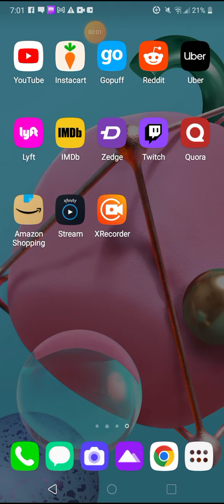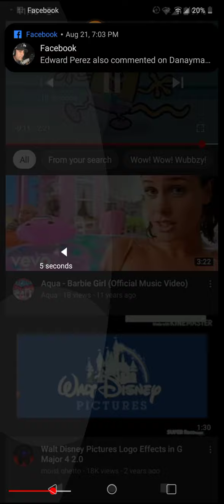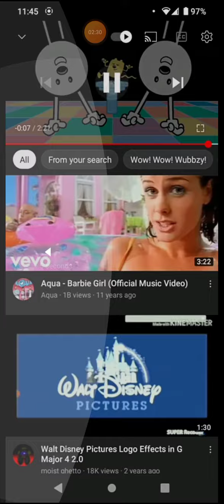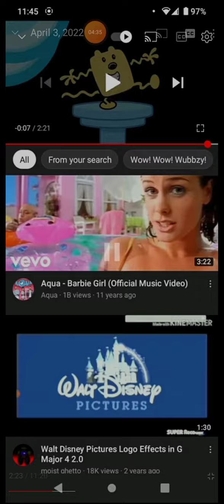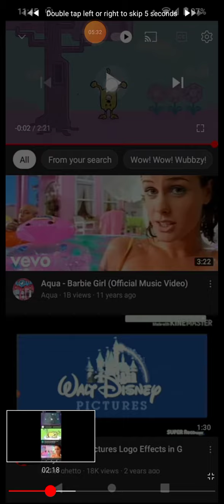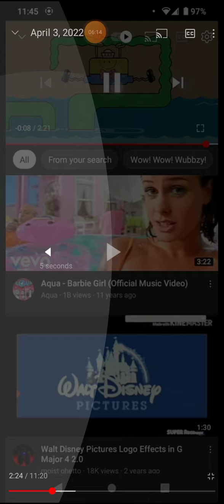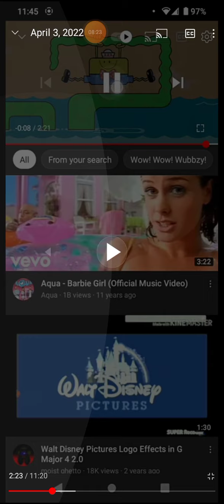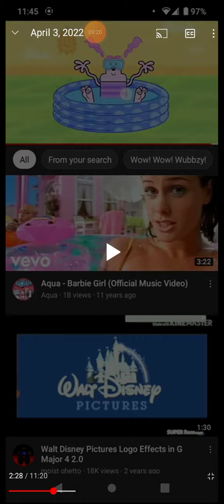CASH CAB DINERS DRIVE-INS AND DIVES SEASON 9 EPISODE 18 AIRED AT 5:30 AM ON FOOD NETWORK 2038